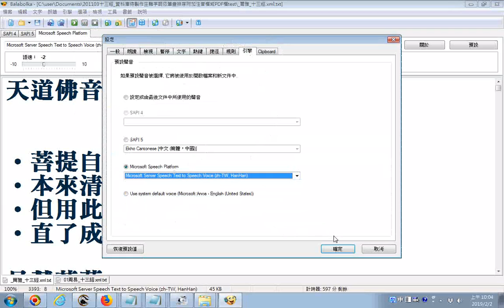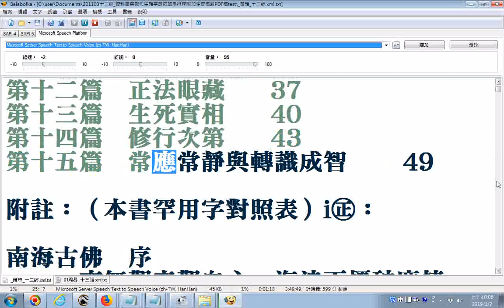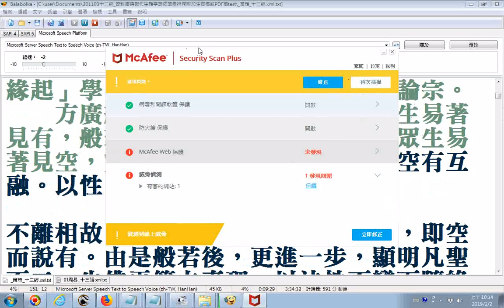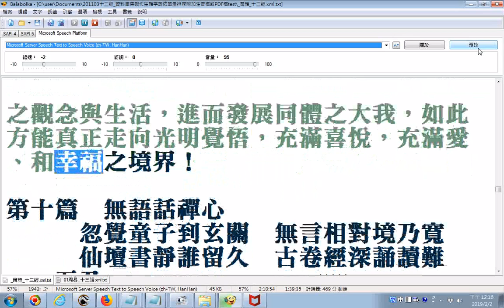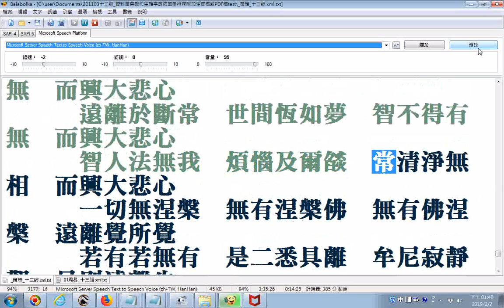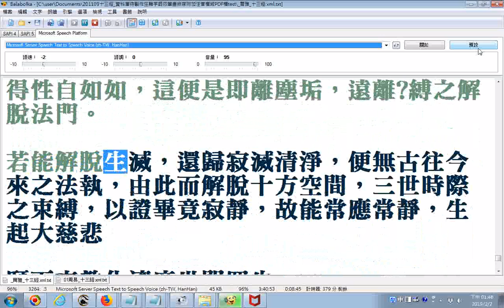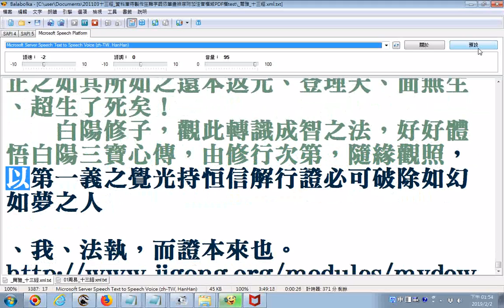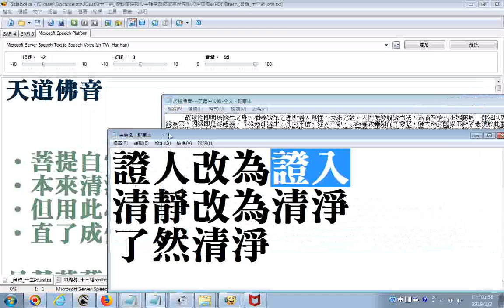天道佛音 正體中文版 全文使用電腦程式balabolka逐字唸 部份漏讀或是破音字讀音錯誤請見諒